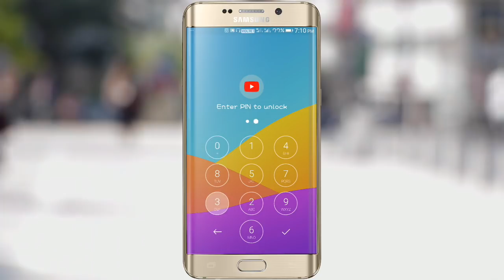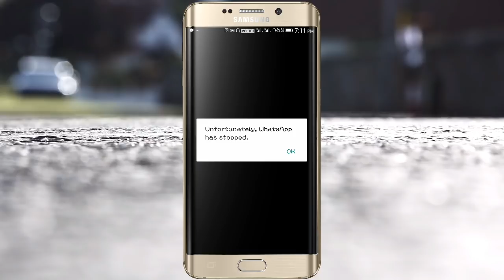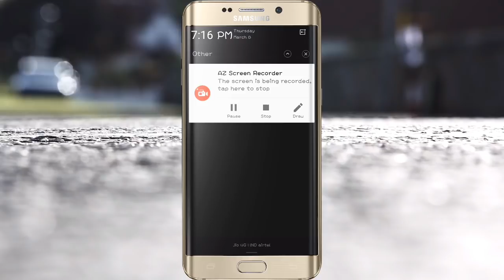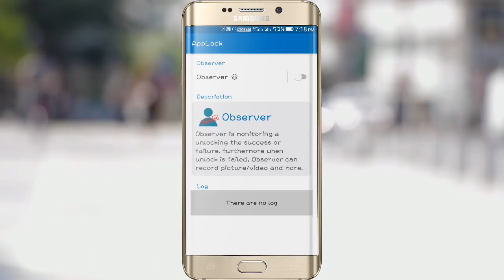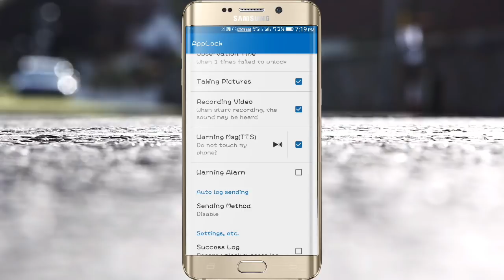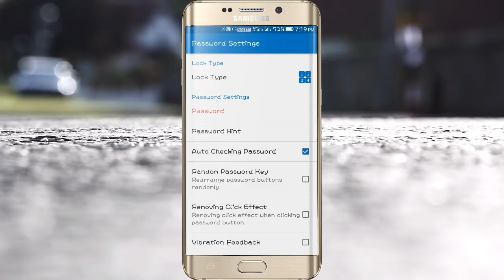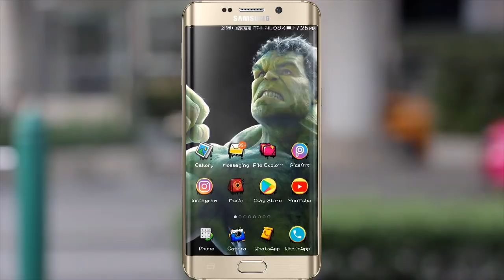ସବୁଠାରୁ ଭଲ ଆପ୍ ଲକ୍ || Best app lock for your android phone || By Ad Tech Odia ✔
This video is all about an amazing app lock for your android smartphone , you can lock incoming and outgoing calls also

Background Music
Lensko - Cetus